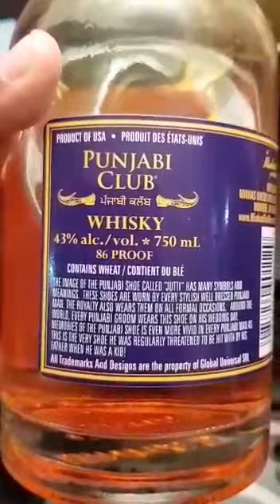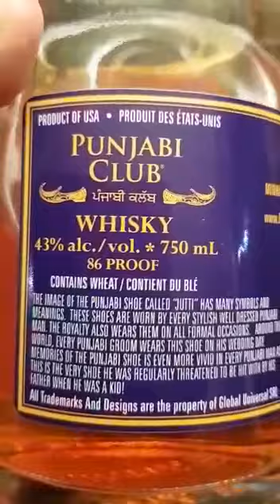Punjabi Club Whiskey